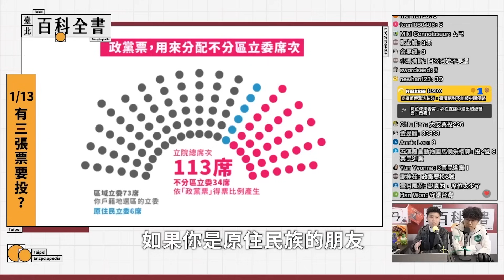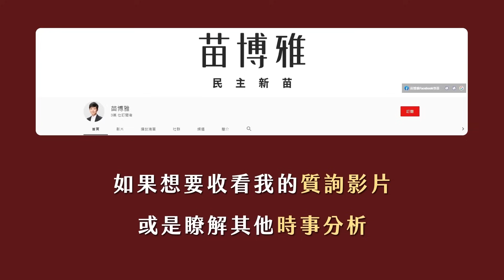TikTok 用流量餵毒，國民黨即將被共產黨併吞？！【臺北百科全書精華 EP20 】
支持苗博雅、苗博雅政績政見